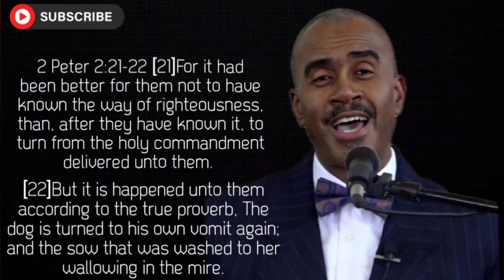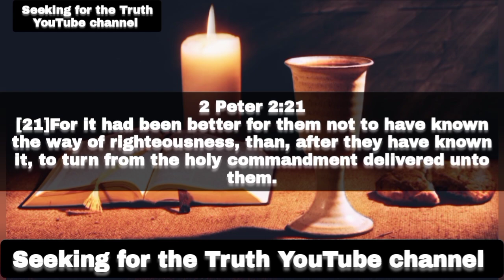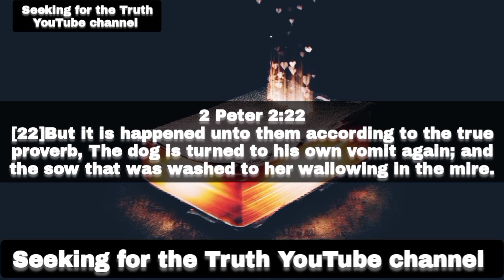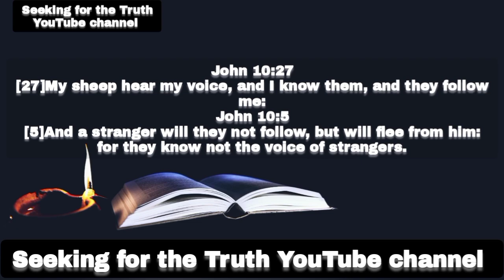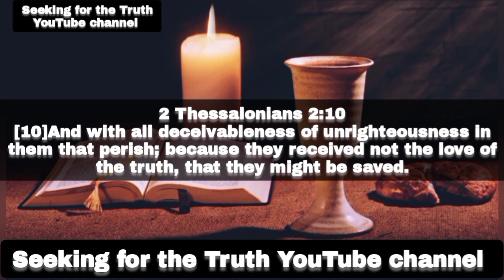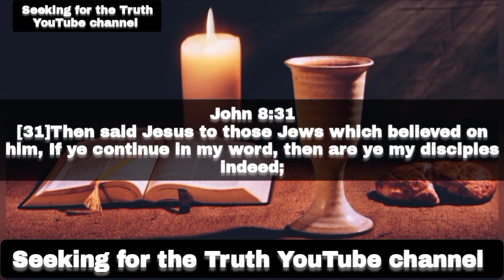COMPARING the TRUE PROVERB in the scriptures📖 to the animalistic behavior of the WORLD🔥